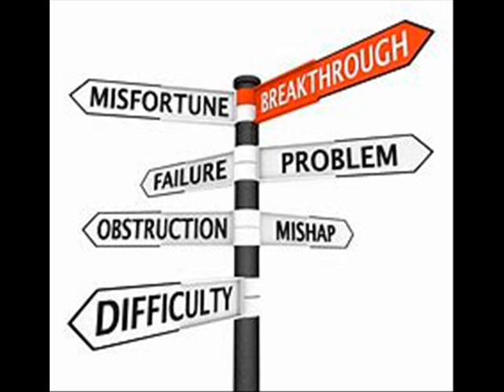Diva Narcisse - Put the Challenges in Front of You music Laice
Put the Challenges in Front of You

Focus on the challenges and put them in front of you.  Work on the affairs in which you can make a positive difference.

Stop dragging old troubles along from yesterday.  Don’t borrow imagined troubles from tomorrow.

Let go of the need to impress, of any worries about what others will think.
Have confidence that your actions are good, valuable and productive, right for you and your world.

Cleanse your awareness of the things you can’t and should not do anything about.

Enable yourself to direct all your energy toward making meaningful progress.

Own any disappointments and stop holding on to them let them go.

What matters most are the good things you do to move life forward.